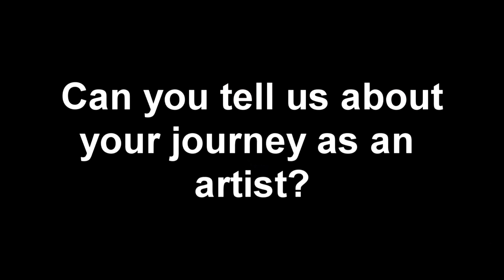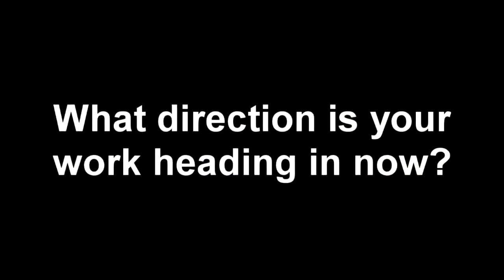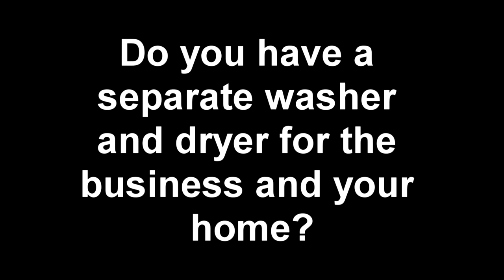Artist's Talk - Lara Orr & Jill Miller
Artists Lara Orr & Jill Miller speak at the Urbana Free Library about their work. They are recent Urbana Public Arts Program Artists of the Corridor.